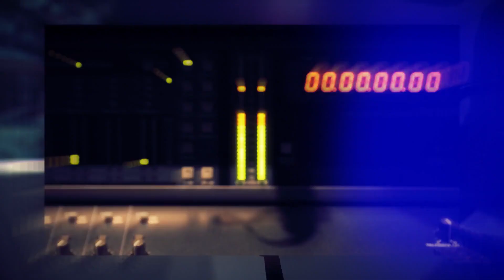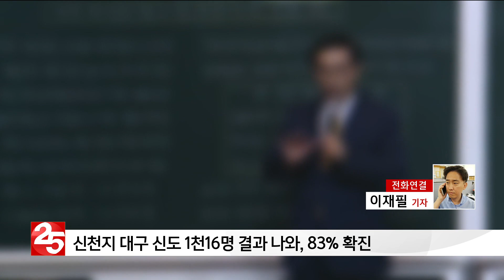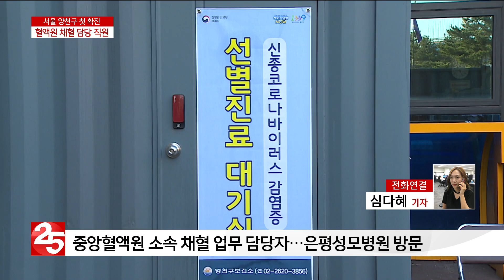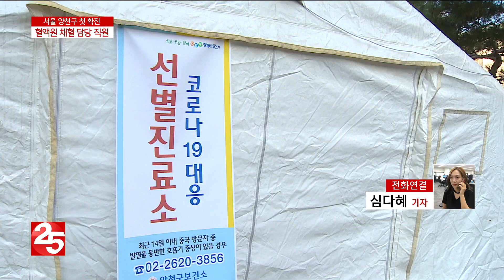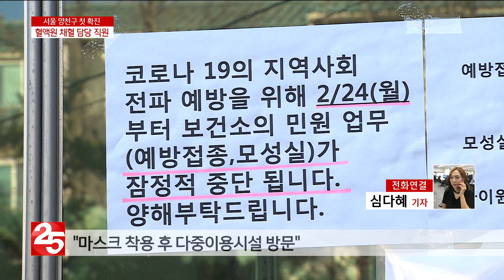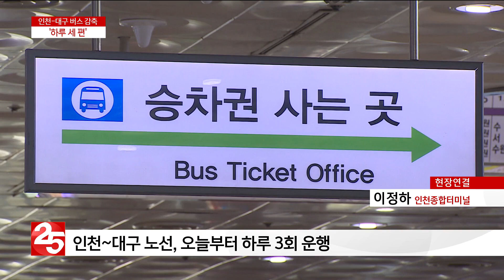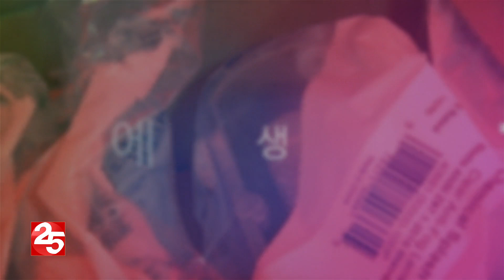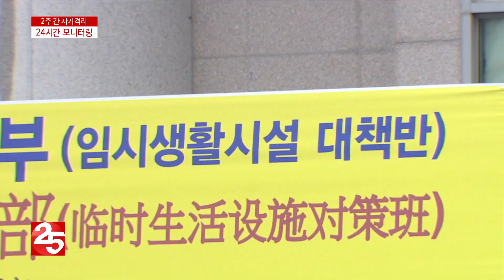[뉴스특보]코로나19로 버스도 감축, 인천-대구 '하루 세 편'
코로나19의 확산세가 무섭습니다.
대구, 경북을 중심으로 전국으로
확산하는 상황입니다.
특히 지난 밤 동안 양천에서는
첫 코로나19 확진자도 나왔는데요.
우리 지역 코로나19 확산 상황과
방역 현황 전해드리겠습니다.